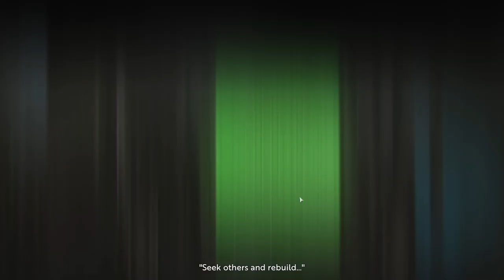Infection Free Zone demo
Testing out Early access game, of a post apocalyptic world after the zombies wiped out the government. The survivors receive a radio transmission and decided to retake to world and leave the bunkers.
Join me on the journey to survive as many days as we can in the inhospitable world.